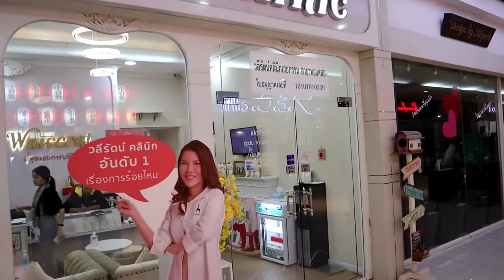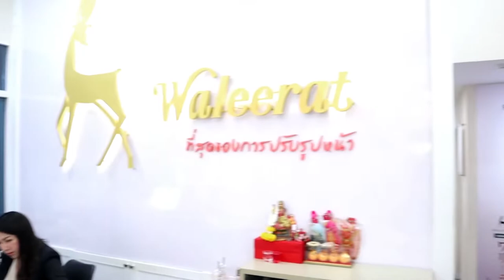ตาคล้ำ แก้ได้ด้วย No Fill จะดีกว่า ฟิลเล่อร์ยังไง? ไปดูกัน ที่ Waleerat Clinic เลยจร้าาา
ปรึกษาความงามได้ที่ หรือ Add Line : @waleerat

🏥 ติดต่อสาขา
Branches
📍สาขา ทองหล่อ - ศูนย์การค้า 55 Thonglor ชั้น 1 (ริมถนนทองหล่อ ติดซอยทองหล่อ 2) โทร.

Cr.  Youtuber : Primulass